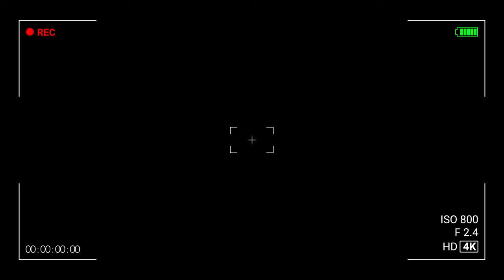KOSECKI CHCE UCISZYĆ SEKTOR BUNGEE. "JESTEM UZALEŻNIONY OD PRESJI" | BETCLIC PODCAST - ROBIMY FAME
Oficjalnym sponsorem Betclic Podcast z serii Robimy FAME jest polska marka GYM WATER zajmująca się produkcją napojów funkcjonalnych. Sprawdź media społecznościowe naszego partnera:

Jakub "Kosa" Kosecki zadebiutuje w FAME podczas gali FAME 20. Jego rywalem będzie Tuszol. Były reprezentant Polski nie może doczekać się tej walki, bo presja go nakręca. Kuba opowiedział nam o swoim dzieciństwie, karierze piłkarskiej i roli ojca. Jeśli mieliście o nim wyrobione zdanie, to ten podcast je zmieni. Zapraszamy!

1:00 droga do freaków
3:30 zadyma po meczu Legia - Jagiellonia
7:20 treningi i kontuzje
11:00 jakim Kosa jest rodzicem?
15:05 problemy piłkarzy młodego pokolenia
19:10 czy polska piłka jest przepłacona?
24:50 dlaczego hejt go nakręca?
33:45 czy po pół roku treningu byłby najlepszy w Ekstraklasie?
34:45 najbardziej znane zdjęcie Koseckiego
37:50 szybkie pytania
39:35 imprezowe życie króla Warszawy
47:20 dzieciństwo Kosy
51:00 Roman Kosecki nie będzie oglądał gali
53:00 najtrudniejszy mecz w karierze
55:10 jedna rada od Kosy
57:20 typowanie FAME 20
1:00:05 ile płaci Krzysztof Stanowski w KTS Weszło?
1:04:15 Kosa w Turcji
1:06:00 opinia o reprezentacji Polski
1:08:35 Michał Probierz - opinia
1:12:15 Ruch - Legia i wspomnienia z Chorzowa
1:14:33 plany na przyszłość

FAME 20, Kraków, Tauron Arena - kto walczy 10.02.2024?

KARTA WALK:
Marta "Murcix" Błoch - Paulina Kozłowska
Wiktor "Wronek" Wronka - Tomasz Olejnik
Amadeusz "Ferrari" Roślik - Krystian "Krycha" Wilczak
Arkadiusz Tańcula - Maksymilian "Wiewiór" Wiewiórka
Filip "Filipek" Marcinek - Dawid Malczyński
Jose "Josef Bratan" Simao - Adrian "Polak" Polański
Michał "Wampir" Pasternak - Norman "Stormin" Parke
Piotr "Szeli" Szeliga - Natan "Szatan" Marcoń
Kasjusz "Don Kasjo" Życiński - Michał "Boxdel" Baron
Dariusz "Daro Lew" Kaźmierczuk - Marcin "Xayoo" Majkut
Jakub "Kosa" Kosecki - Łukasz "Tuszol" Tuszyński

Turniej K1 - pula nagród 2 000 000 zł
- Adrian "Polak" Polański
- Maksymilian "Wiewiór" Wiewiórka
- Amadeusz "Ferrari" Roślik
- Arkadiusz Tańcula
- Jose "Josef Bratan" Simao
- Dawid Malczyński
- Krystian "Krycha" Wilczak
- Filip "Filipek" Marcinek